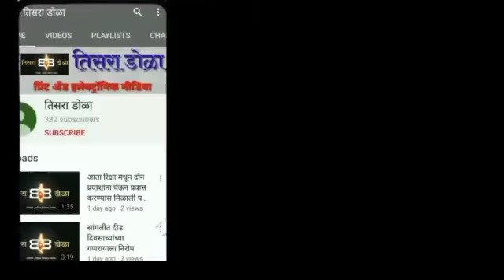सांगली शहर पोलिसांच्या चोख बंदोबस्तामुळे महाराष्ट्र बंद आंदोलन शांततेत